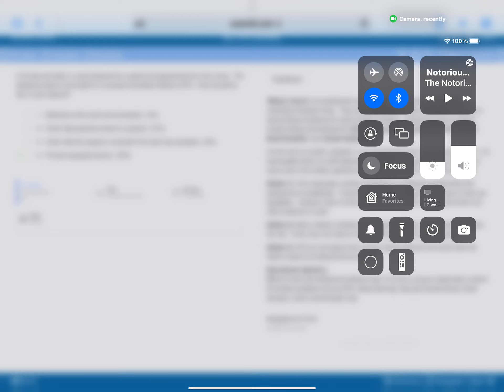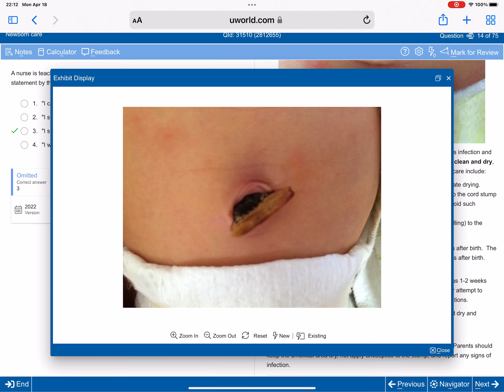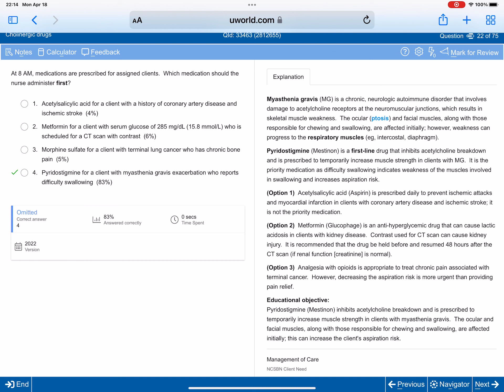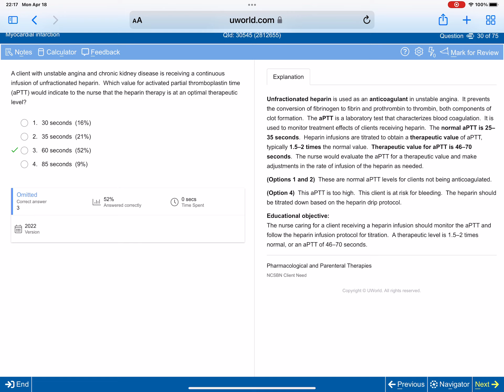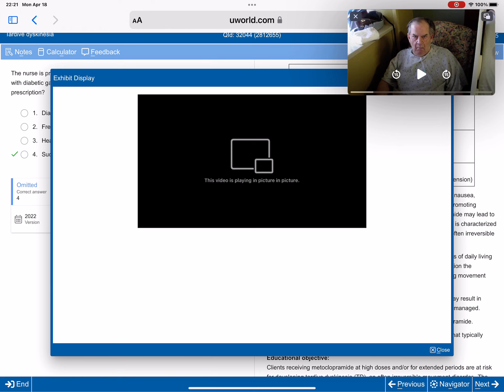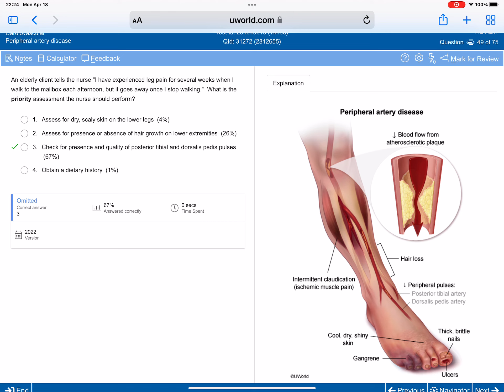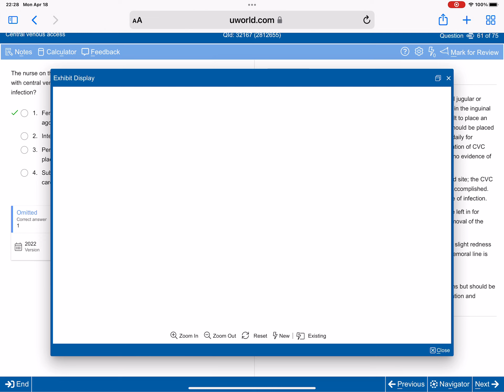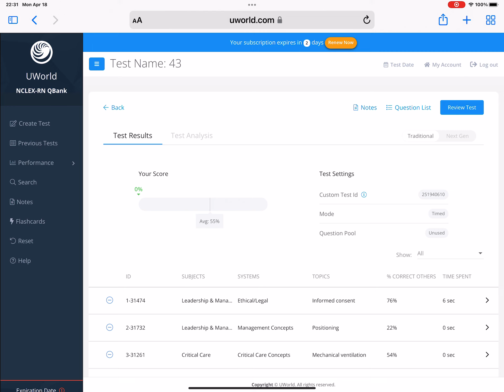April 18, 2022